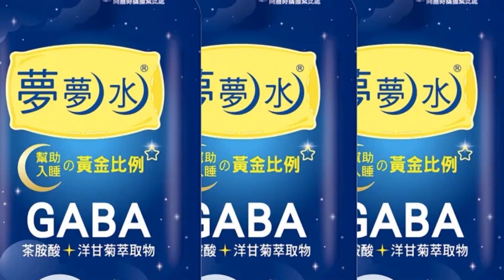【每日必看】夏玉順亂掰劉文正過世 多年好友葛蕾嘆:他生病了｜老公合照林襄"手放這" 賈永婕怒吼:回台灣罰跪 2023022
00:00 夏玉順亂掰劉文正過世 多年好友葛蕾嘆:他生病了
00:34 老公合照林襄"手放這" 賈永婕怒吼:回台灣罰跪
01:07 曹佑寧認愛王淨! 甜讚女友"活潑大方"符合理想型